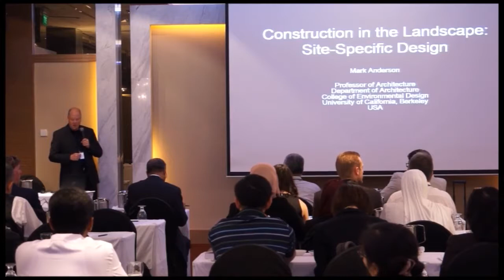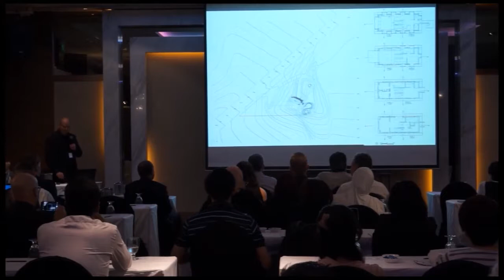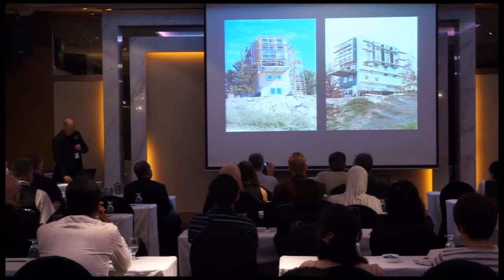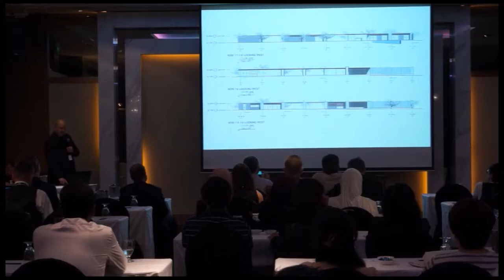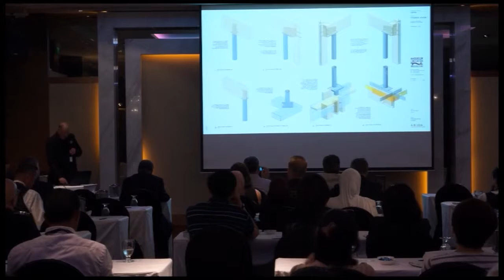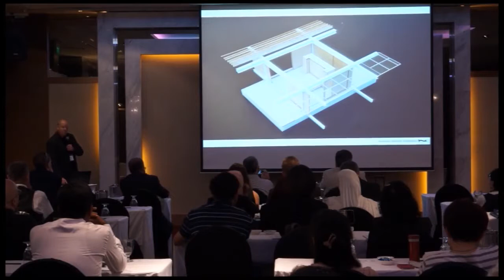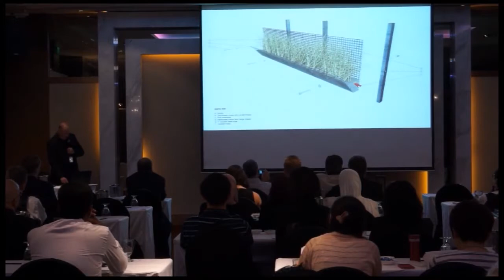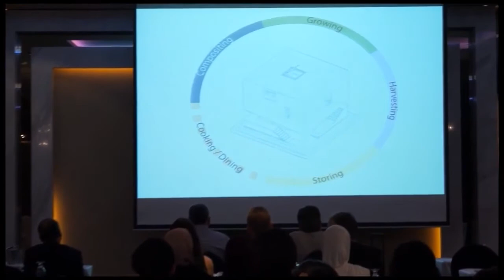Keynote Speech by Prof Mark S Anderson on Construction in the Landscape Site Specific Design